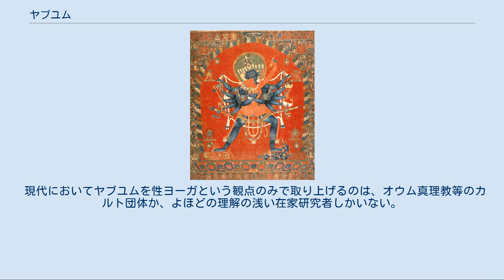ヤブユム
ヤブユム（チベット語: Yab-yum、逐語的には「父上-母上」）は、インド、ブータン、ネパール、チベットの仏教美術においてよく見られる、男性尊格が配偶者と性的に結合した状を描いたシンボルである。
男女両尊、父母仏、男女合体尊とも。
 男性尊格が蓮華座にて座し、伴侶がその腿に腰かける座位の構図が一般的である。
この交合の表現をもって空性の智慧（女性原理、自利）と慈悲の方便（男性原理、利他）との一致を体現した仏陀の境地＝大楽を表している。
交合とその快楽そのものを悟りの境地と紐付ける解釈は密教系のカルト宗教に多く、明確な誤りである。
 ヤブユムは無上瑜伽タントラと象徴主義が結びついたものであり、男性像は「慈悲」 (karuṇā カルナー) を与える男性原理である「方便」 (upāya ウパーヤ) 、そしてその伴侶は女性原理である「般若」 (prajñā プラジュニャー) と結びつけられる。
 方便と般若（智慧）の象徴的交合は、特にチベットのタントラ仏教における中心的な教えである。
この交合は、実践者その人の身体における神秘的な体験として実現される。
 チベット仏教では、同じ思想をガンター（金剛鈴）とドルジェ（金剛杵）にみることができる。
この2つはヤブヤムと同様に、仏陀の体現する悟りの二側面を象徴化するためにある。
また、この形象はしばしば彫刻やレリーフ、タンカ（掛け軸の一種）の題材となる。
 チャクラサンヴァラとヴァジュラヴァーラーヒー かつてヤブユムを主尊に据えた修行法（成就法）としては、主に在家行者達の間では身体を持ったパートナーと行うタントラ的なヨーガという一面があった。
女性パートナーは印女（ムドラー）と呼ばれ、「羯磨印」（カルマムドラー）は肉体をもった実際の女性パートナー、「智印」（ジュニャーナムドラー）は実際の女性を伴わない観想上のそれを指した。
ただしゲルク派を興したツォンカパは性ヨーガの実践による仏教信仰の頽廃を強く戒めて禁じ、それが現実に行われる事は事実上無くなった。
実際の正統な成就法においては本尊ヨーガ（本尊の境地をイメージし追体験する）を修しつつティクレ・ビンドゥ・ツァ・ルンといった肉体の微細要素を瞑想して自身の心相続を変容させていくという内容であり、パートナーを伴うような要素は存在しない。
 現代においてヤブユムを性ヨーガという観点のみで取り上げるのは、オウム真理教等のカルト団体か、よほどの理解の浅い在家研究者しかいない。